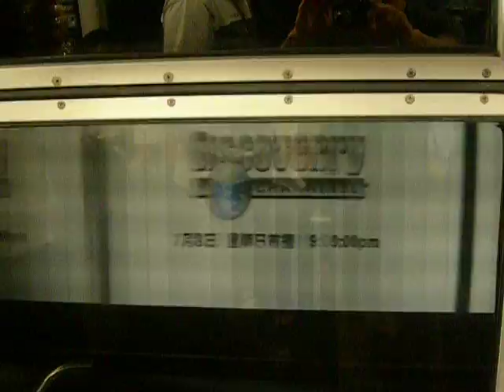mtr ad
commercial via hk mtr